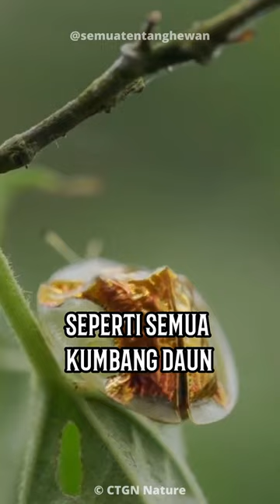Kumbang Kura-kura Emas | Serangga Emas yang Cantik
Kumbang kura-kura emas, adalah salah satu serangga terindah di dunia.